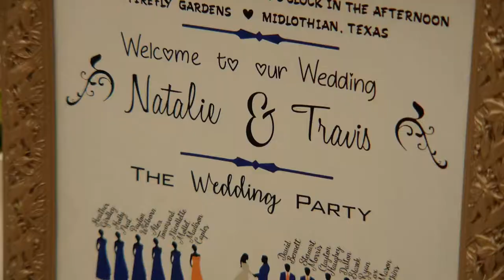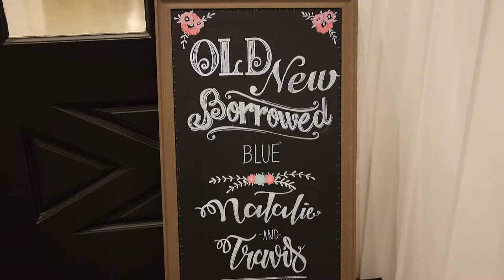Travis and Natalie Bennett Wedding 3/17/2018